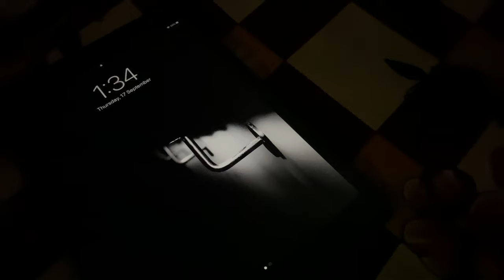Life of a pubg player after pubg ban || Funny Video || Mehra Siblings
Life of a pubg player after pubg ban comedy video by Mehra siblings.
Hi guys , welcome back to my another video as you know my name is Rajat Mehra and in this video , i've tried something new . See I'm not good at this but still tried to entertain you guys , if you guys like this video please drop a like on it , comment below your favourite part of the video and share with your friends too .